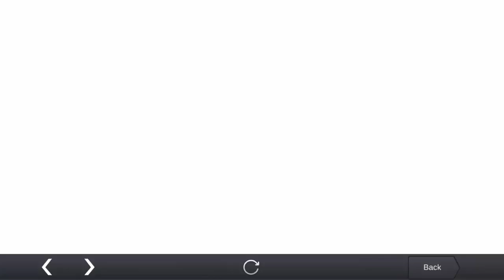Mobile Legends Needs Changes │Mobile Legends Roger Gameplay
What changes can make this community better? Mobile Legends has kept things to stale for too long. I talk about why I have slowed down with Mobile Legends content, and things that could make a difference with the game.